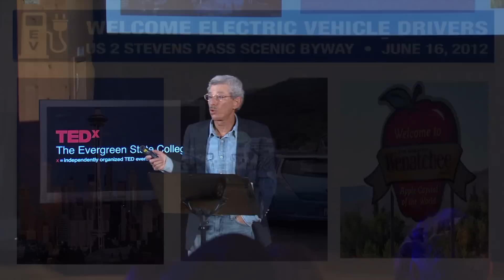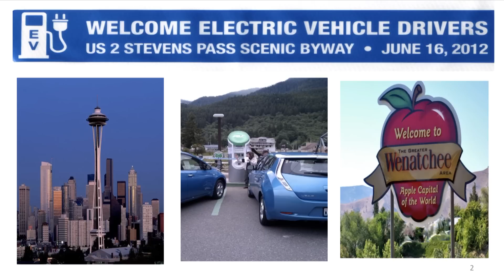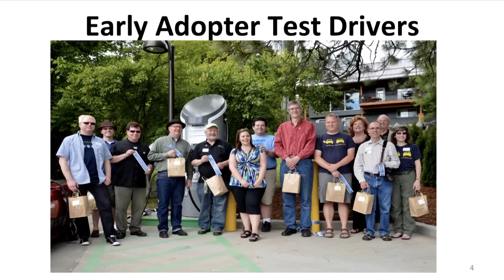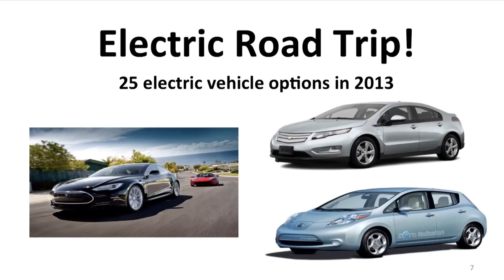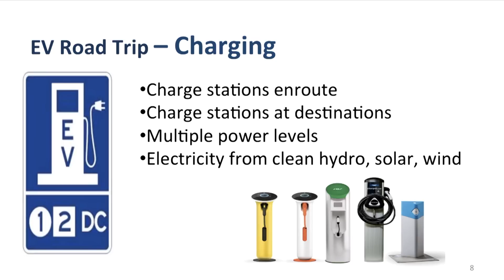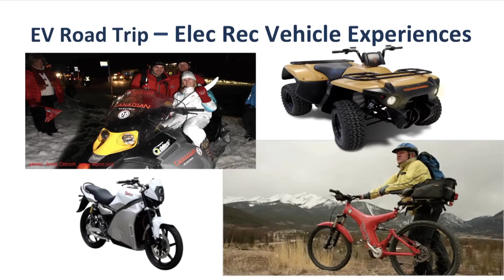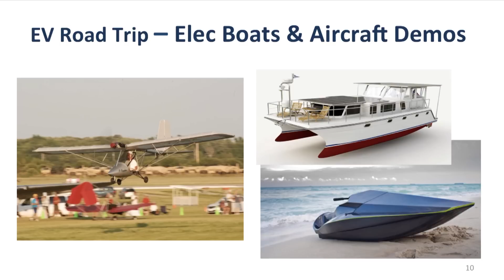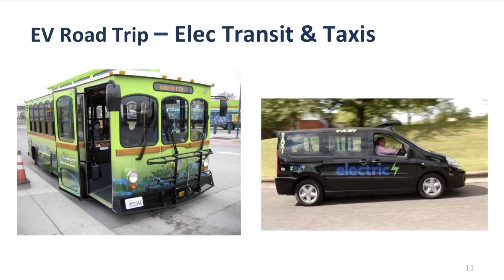Electric Vehicle Tourism: Ron Johnston-Rodriguez at TEDxTheEvergreenStateCollege EV Tourism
Ron Johnston-Rodriquez founded Plug In North Central Washington, LLC, in 2011, to develop and promote vehicle electrification and electric vehicle tourism in a 3-county region of north-central Washington state. In June, 2012, Ron presided over the organization's successful launch of the USA's first 'Electric-Vehicle Friendly' National Scenic Byway featuring a dozen charging stations over a 100+ mile mountain pass, providing the means for Seattle-to-Wenatchee (North Central Washington) electric vehicle travel. In 2013, Ron is publishing a study about the (global) EV Tourism experience and continuing to develop opportunities for its expansion in select tourism-dependent communities.